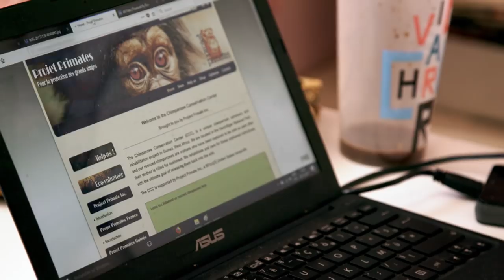Protegiendo chimpancés en Costa de Marfil | The Dodo: En busca de héroes | Animal Planet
Acompáñanos a ver cómo Estelle y su equipo planean unir a Ponso, un chimpancé que vive aislado en África Occidental, con una hembra de su misma especie.